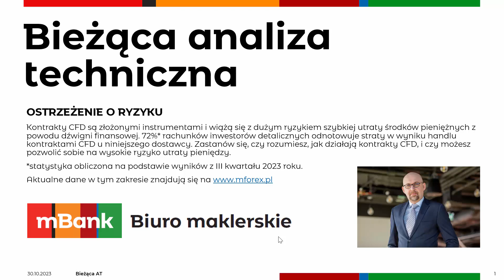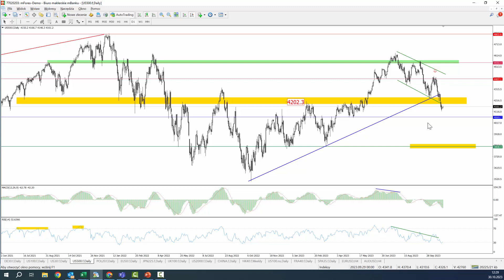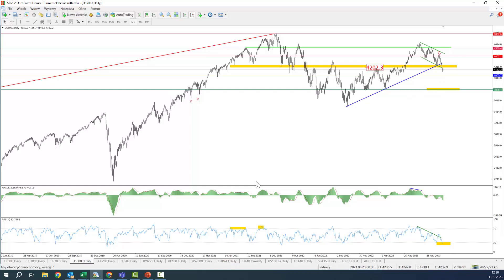Bieżąca AT - 2023 10 30